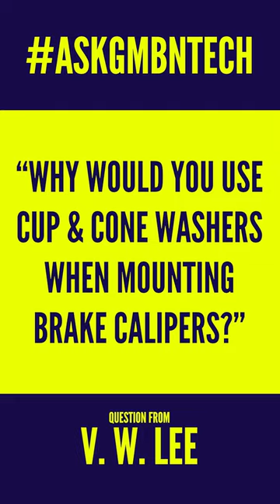You DON'T Need These Anymore?!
Gone are the days of using hat washers when mounting brake calipers. The type of washers you use can depend on the size of the rotor you're running.